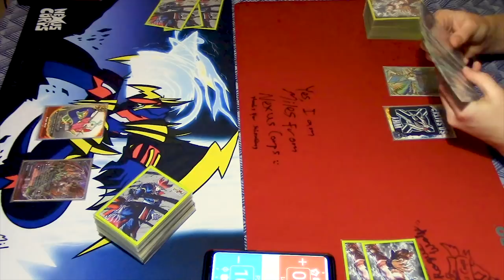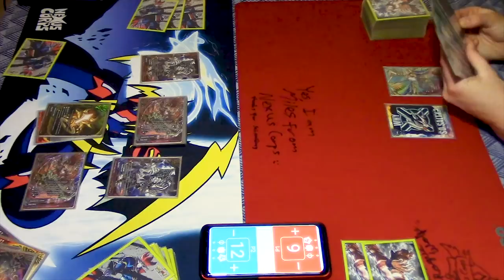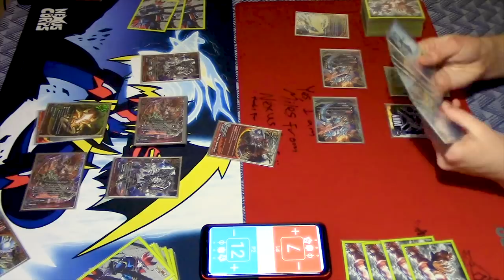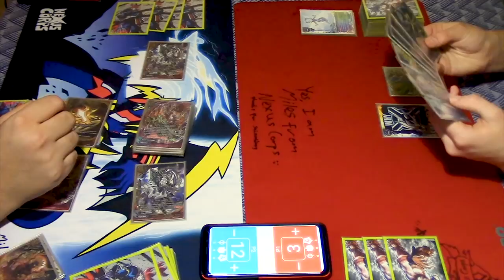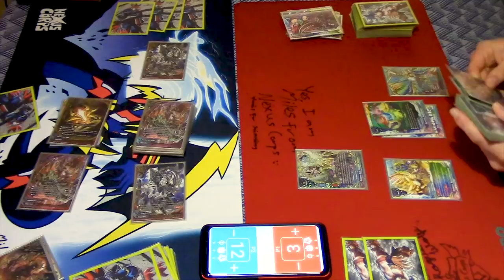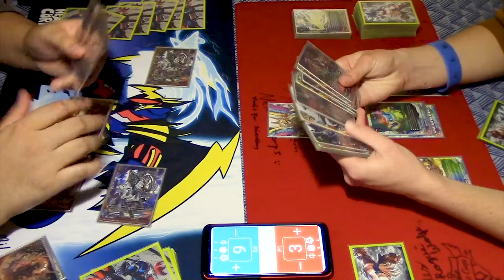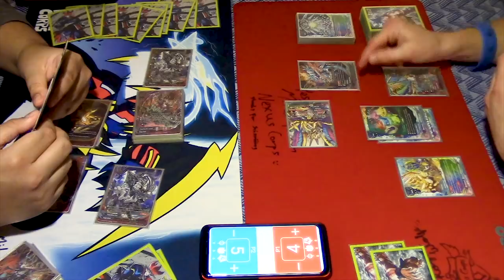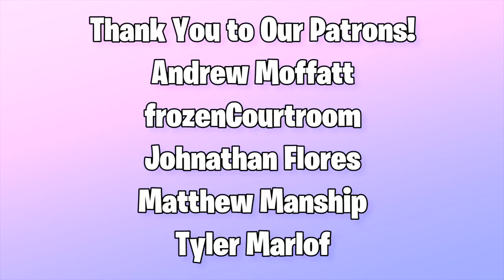Dragonblood Sect Vs. Astrodragons! GAME 3! | Future Card Buddyfight!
Game 3 of Jose using Dragonblood Sect Vs. Miles using Astrodragons!